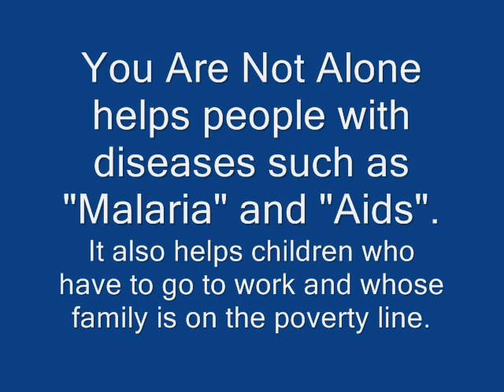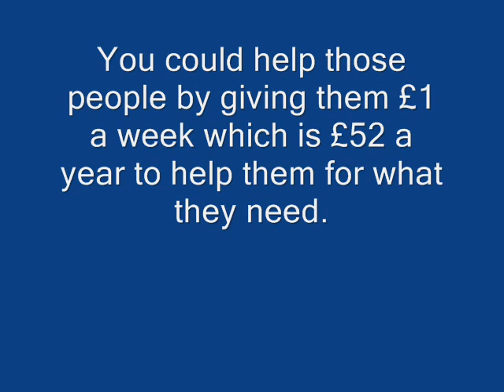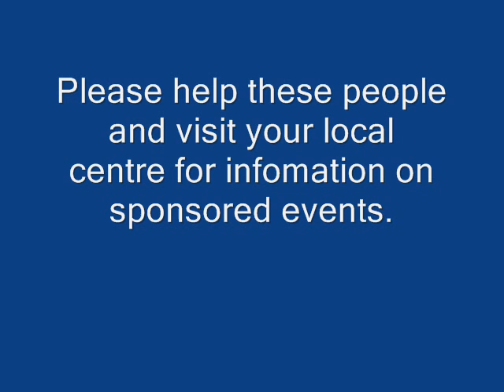You Are Not Alone Eirias Aid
This is for a geography project it is not a real aid!